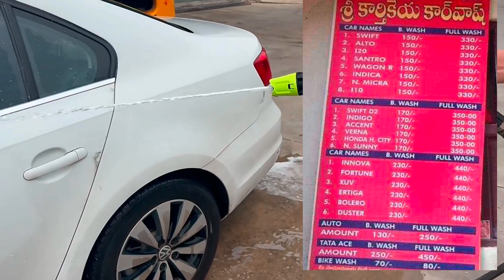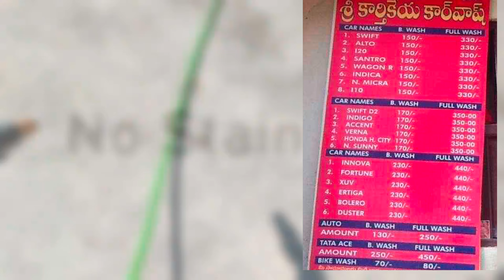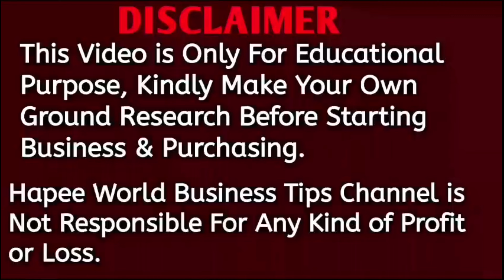డైలీ ₹10,000 సంపాదించండి 🤩🔥 how to start a car wash business మంచి లాభాలు